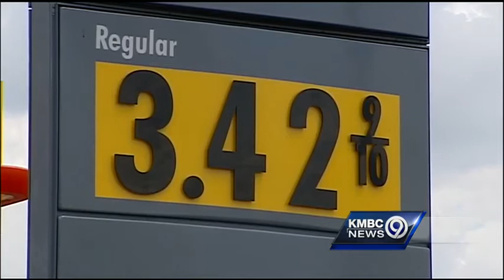International crises and its effect on gas, your 401k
As the Israel/Gaza crisis and investigation into the downing of a Malaysia Airlines flight over Ukraine continues, we take a look at how those incidents could impact the stock market and gas prices.